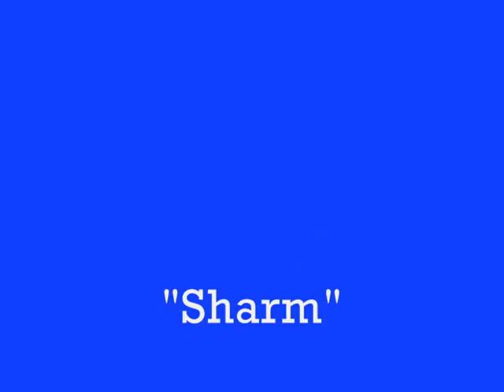snorkel-video-web.wmv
Snorkling in The Red Sea near naama bay